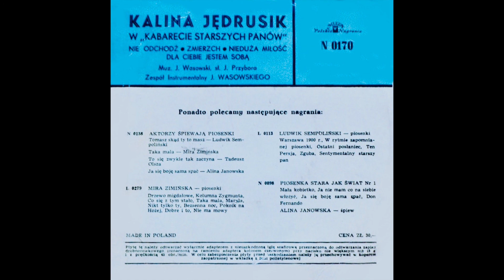Kalina Jędrusik - Nieduża Miłość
Polskie Nagrania Muza ‎STN 0170 Poland 1961